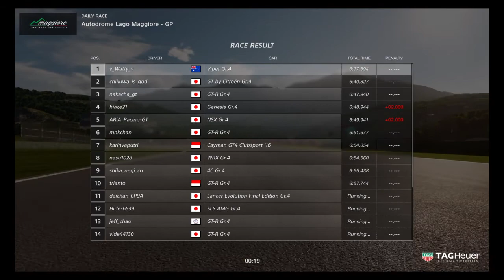GT Sport Demo | Official Daily Race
Great race! Thought i'd upload it, it's been a while.